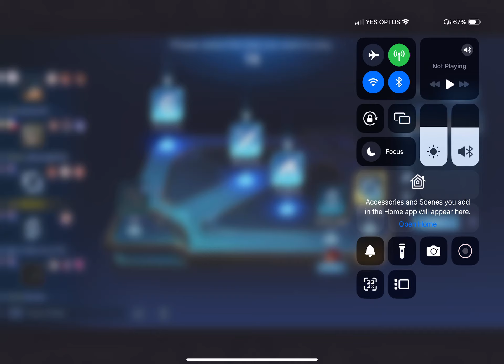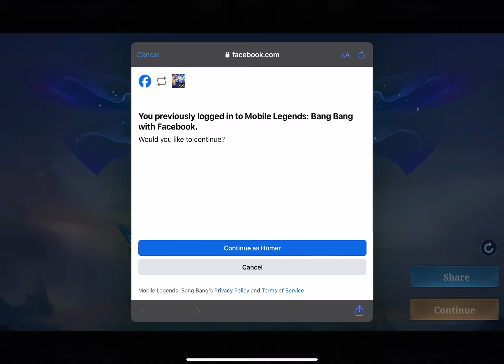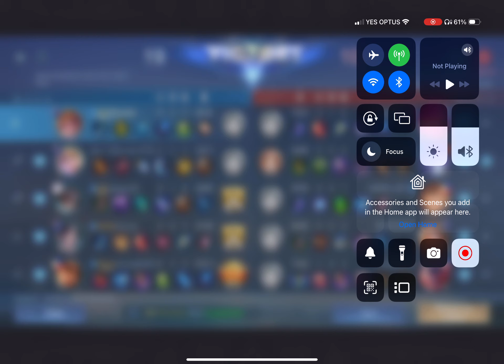Finally Mythic again